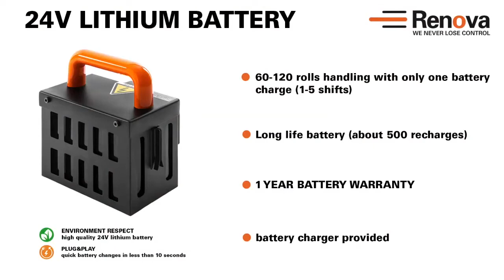【RENOVA社】moviroll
【RENOVA社】movirollの動画です。
ケーブルドラムを簡単に移動させることができます。